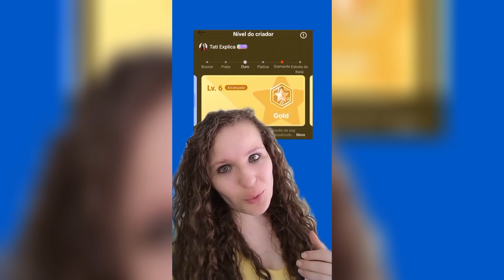O que você ganha no Nível 6 no Kwai?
ㅤ